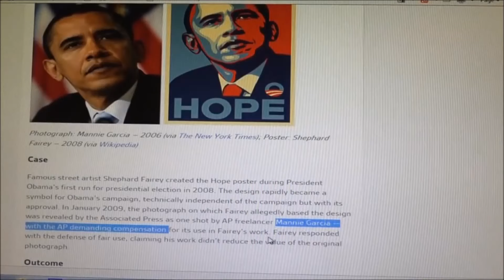YTP - CCN: Cool Cat Network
This had to be done to Daddy Derek. This is based off of his "SAVAGE CRIME Show". I hope you guys enjoy!